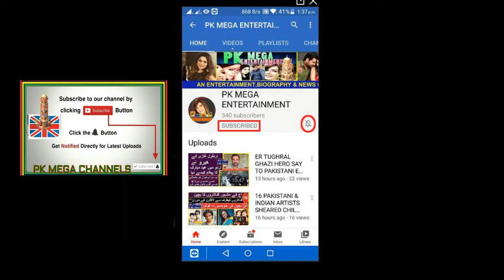DR QADIR KHAN FAMILY COMPLETE INFORMATION 2020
INTERDUCING SONG/VIDEO:

COPY RIGHTS BY:
01 Music in this video

02 Music in this video
(NCM)
Song
Malibu | Drake Type Beat
Artist
LWilliamsBeats

SONG